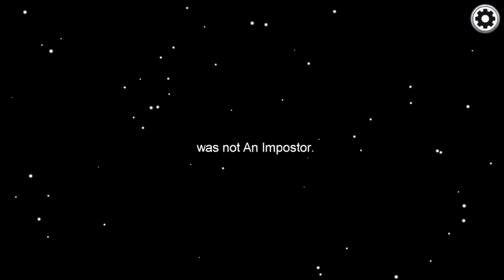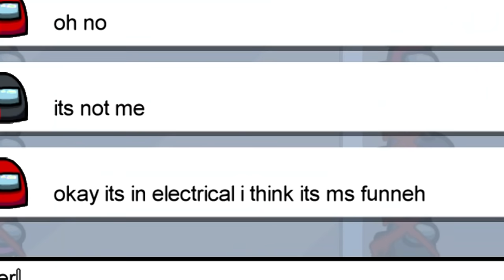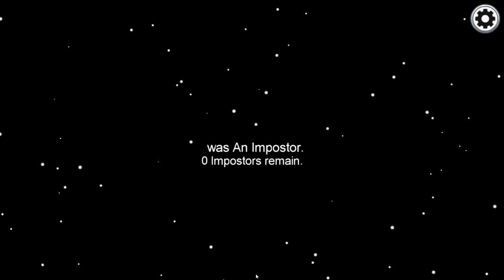Among Us but we can all TELEPORT!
We can all teleport... this is going to fun.

KREW!